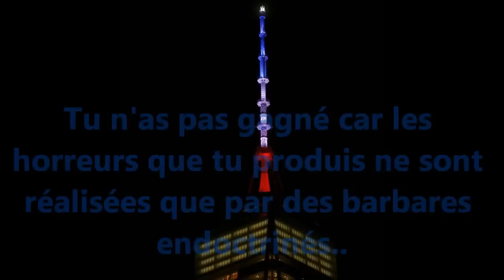Fusillade, Barbarie : Tous unis contre le terrorisme ! Pray For Paris - Fluctuat nec mergitur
Parce que la France et les pays du Monde entier n'ont pas a subir les Atrocités des ces personnes dégénérées, il est grand temps de dire STOP ! En cette période de deuil, il me semble important de nous réunir, même si nous avons peur, même si nous sommes en colère ! Vive la France et Vive la liberté !